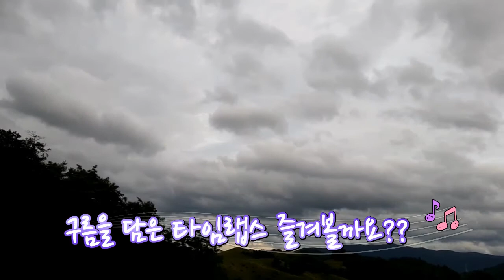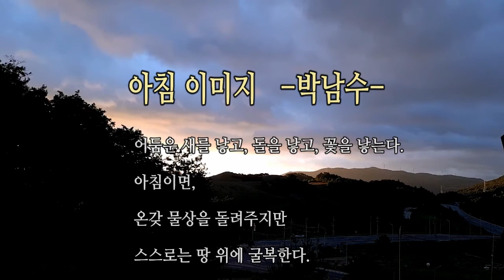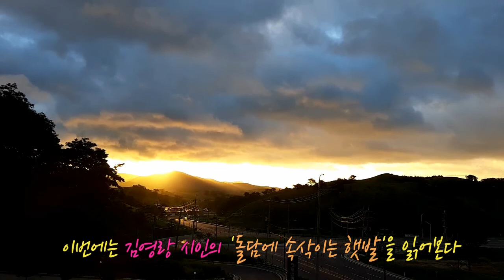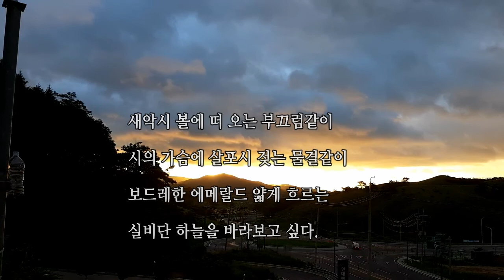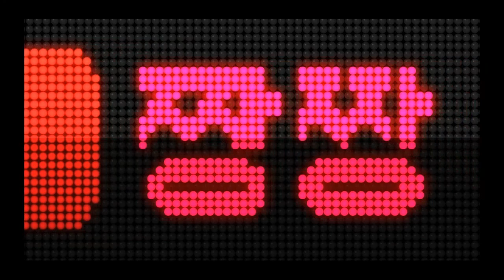대관령에서 마주한 타임랩스 황홀한 아침일출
강원도 대관령에서 마주한 일출의 모습을 타임랩스로 담아보았다